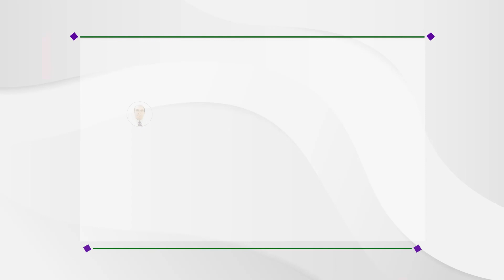colon and rectum cancer